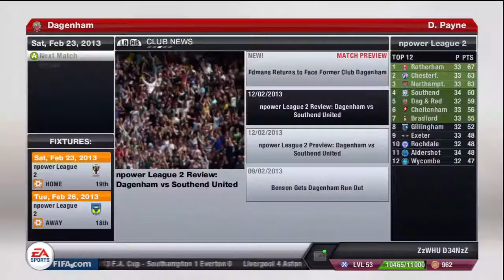FIFA 13: Dagenham & Redbridge Career Mode #17-Regular Late Goals